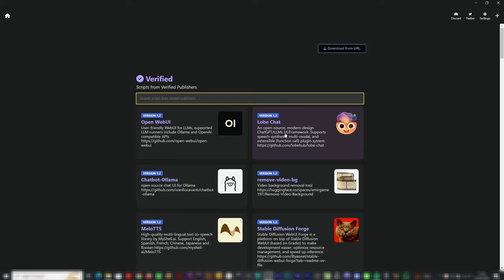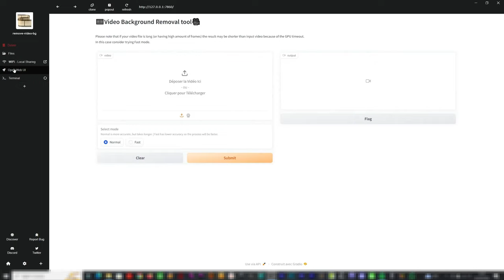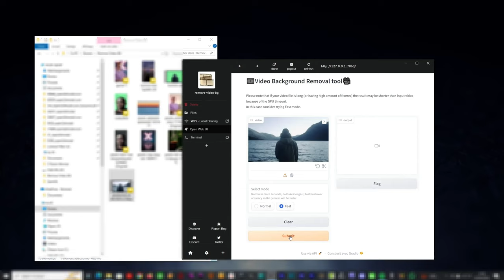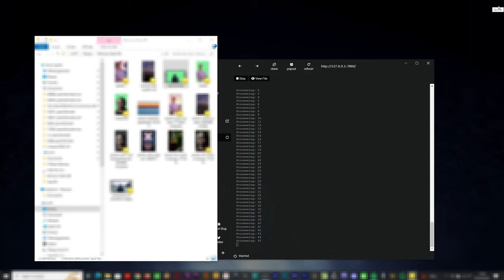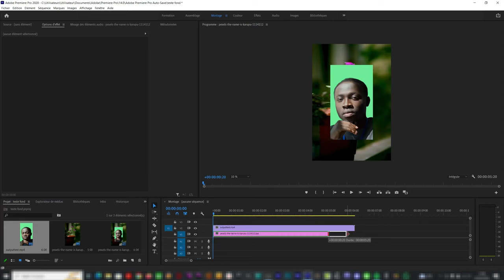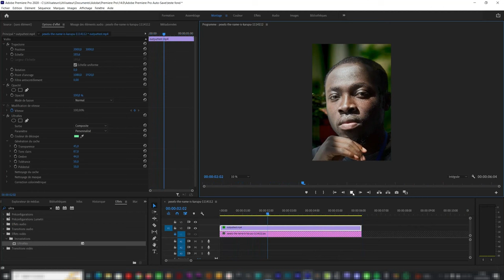Supprimer le fond d'une vidéo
Voici l’application « remove-video-bg » avec laquelle vous allez pouvoir supprimer un fond sur une vidéo.
L’installation peut se faire facilement via la plateforme « Pinokio ».

00:12    Intro
00:51    Remov Video Bg
04:25    Première Pro
05:16    Conclusion

Titre:  Bush Week
Auteur: Nihilore